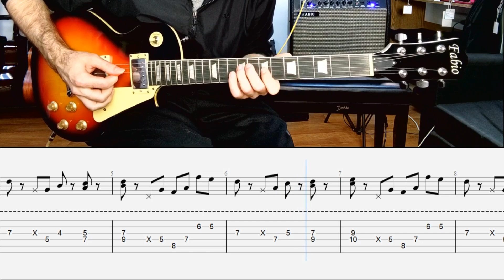How to play Elijah Solo TABS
Разобрал и сделал табы для классного соло от  @elijahsolo6719